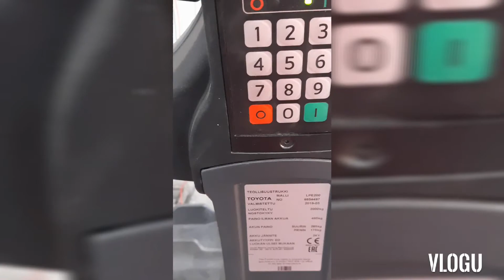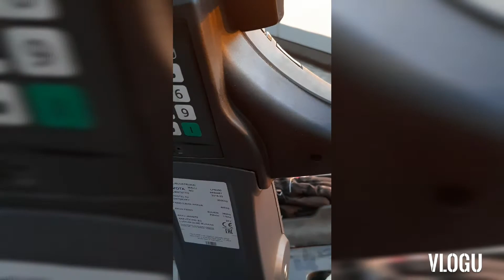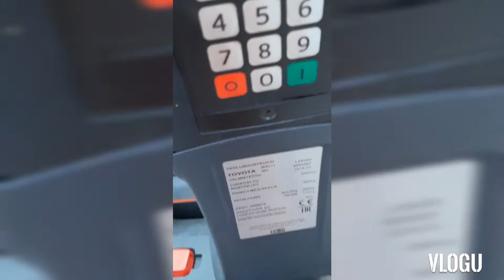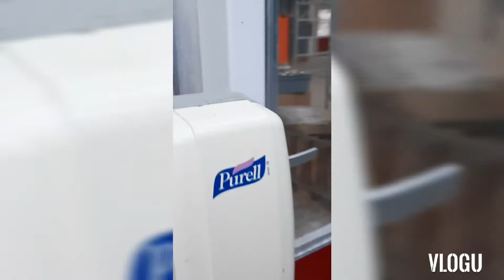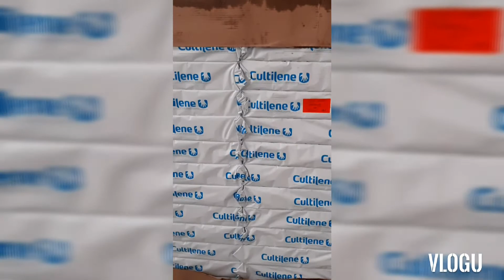Walking to greenhouse with my love...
Masayang-masaya si Fortune kapag lumabas siya na magkasama kami.

Sa paglalagay pala ng mga door disinfectant ay araw-araw. Ipinakita ko na lang din po sa inyo yong tinataniman ng mga pepino. Pagtanim ay hindi liso nakatubo na ng mga 15-20 inches ang taas.

Ipinakita ko na lang din po sa inyo yong makina na gumagawa ng mga karton.

Sana nag enjoy kayo sa video ko...